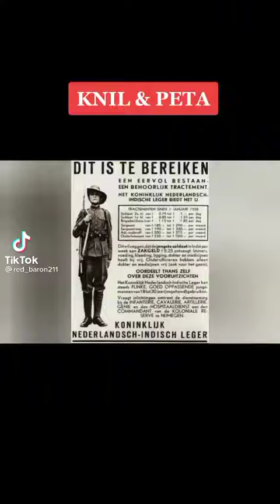4 September 2021